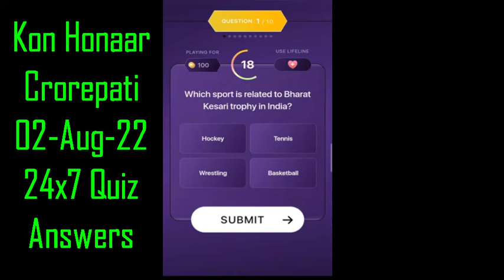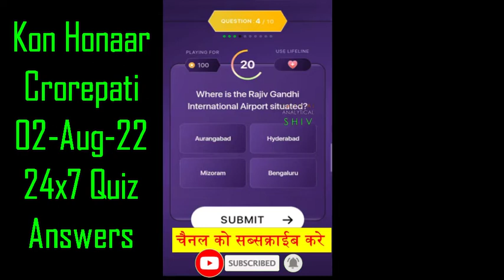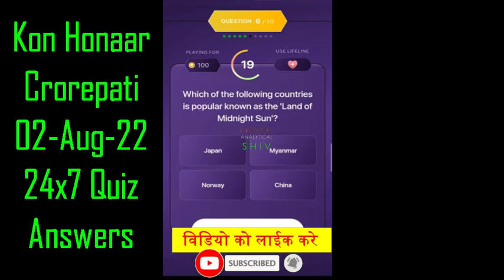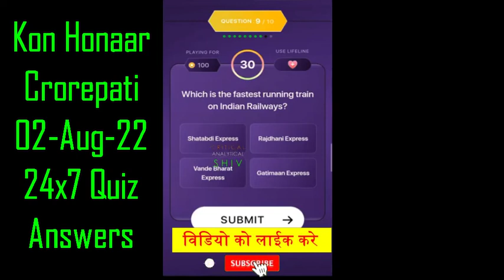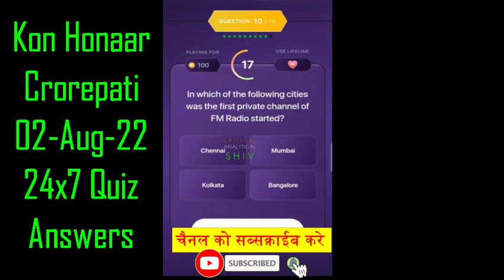KHC QUIZ KON HONAAR CROREPATI 02 AUG 2022 ANSWERS 👍👍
KON HONAAR CROREPATI  QUIZ 02 AUG 2022 ANSWERS 👍👍
KHC OFFLINE QUIZ 02 AUG 2022 ANSWERS

Video contains:
KBC daily quiz
KBC preparation
LIC quiz
KBC season 13
KBC 2021
SonyLiv subscription
Kbc personal interview
kbc interview
KBC tips
kbc participate
kbc audition
kbc fff
kbc promo
Marathi KBC
KHC